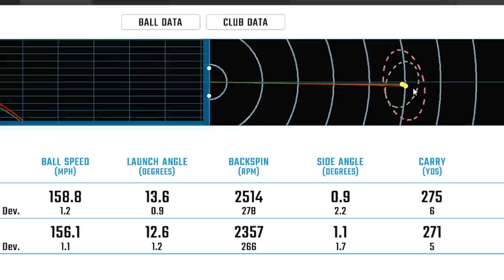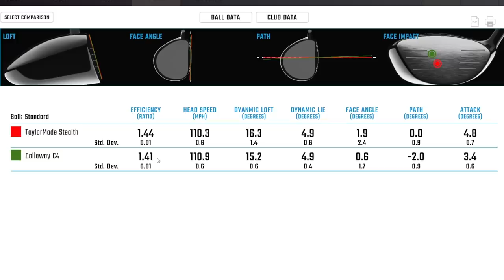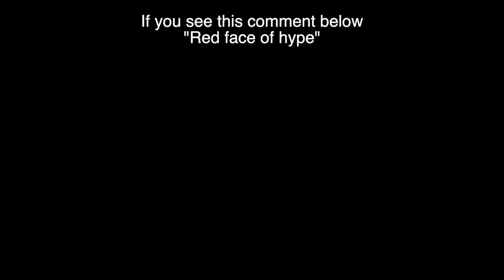TAYLORMADE STEALTH v 20 YEAR OLD CALLAWAY DRIVER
Mark Crossfield takes a 20 year old Callaway c4 driver onto the golf course and compares it to the TaylorMade Stealth driver. Let's see just how good this modern carbon faced driver is compared to a 20 year old carbon faced driver. The C4 Callaway driver was not their best release and many golfers did not really like it because of its dead sound. The TaylorMade red faced Stealth driver boosting ball speeds and a new age of golf club design is put to the test on the course and on the GCQuad to see just how good it is. Who makes the best driver, will Stealth be one of the best driver of 2022 or will TaylorMade golf be left red faced?